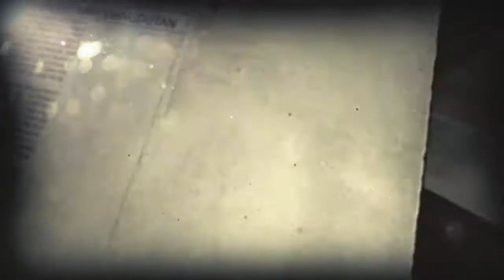Juragan empang arysta music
Arista musik